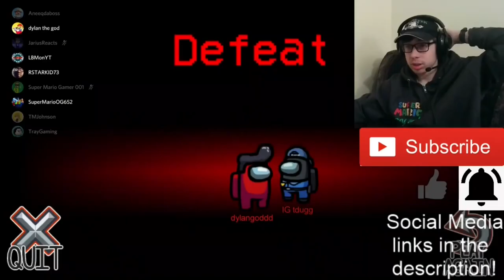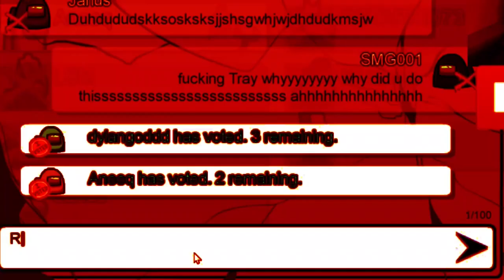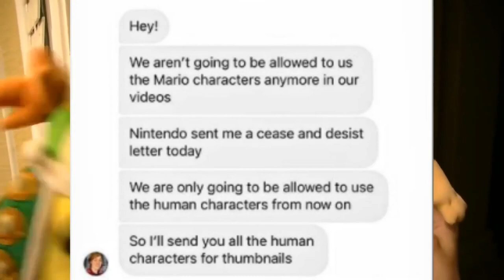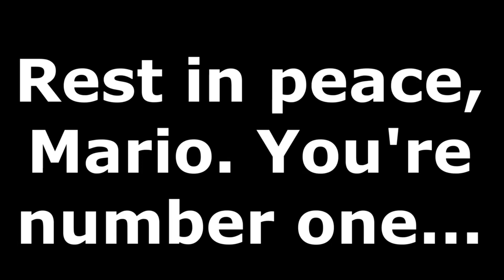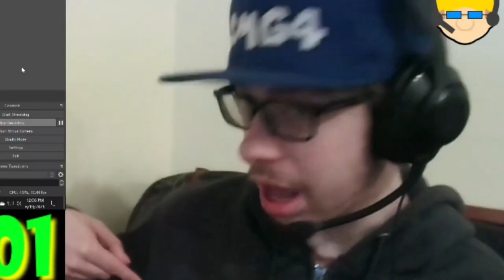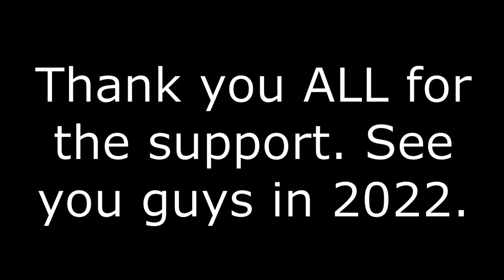SMG001 Rewind 2021 (The Best of SMG001 in 2021)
Most of my good videos from my 2021 year on YouTube, in 16 minutes!

Channel Members:
~SuperGB64

-SMG001, 2022